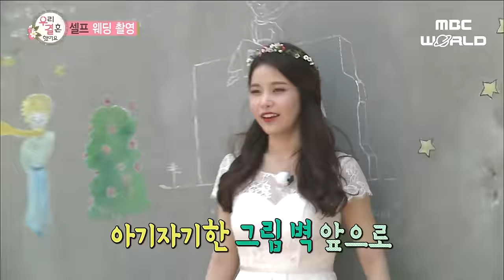[C.C.] ERIC & MAMAMOO SOLAR got married?!